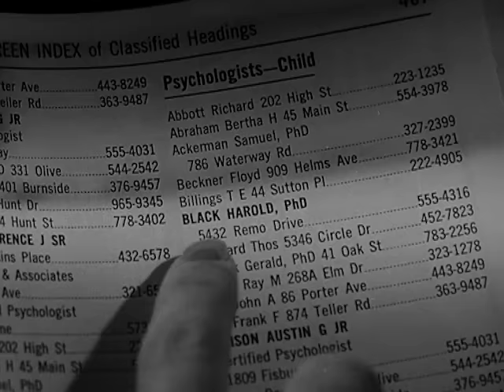Morticia And The Psychiatrist (Full Episode) | MGM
Pugsley abandons his pet octopus for a puppy, is seen wearing a Boy Scout uniform, plays with a baseball bat, and helps an old lady cross the street. Distraught, Morticia seeks the counsel of psychiatrist Dr. Black.